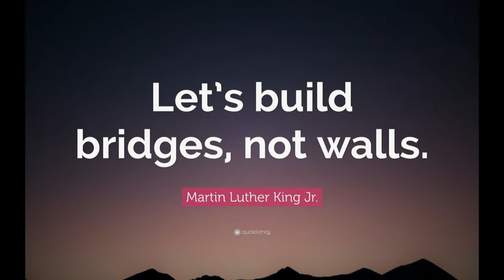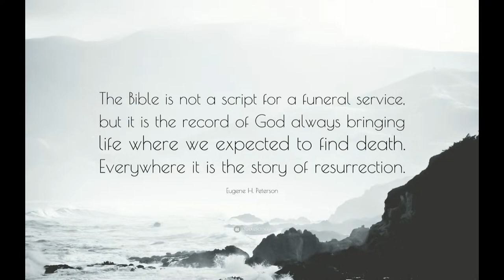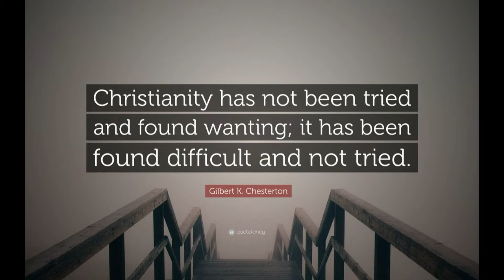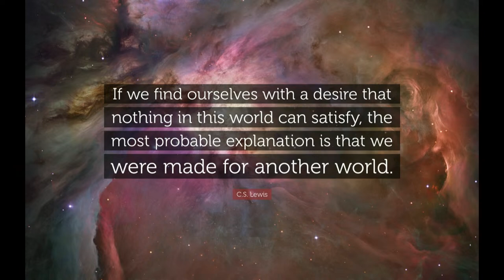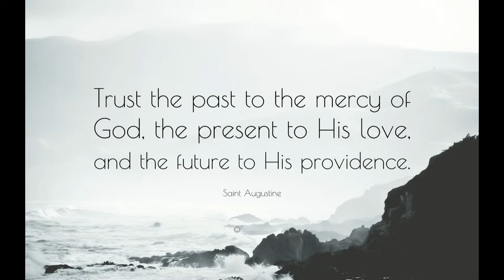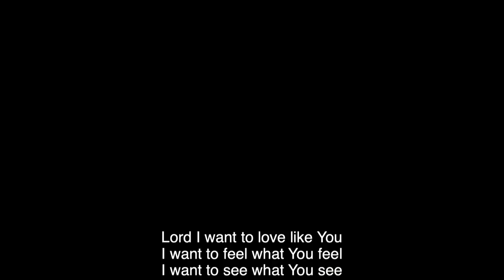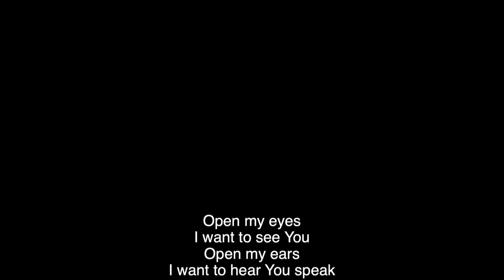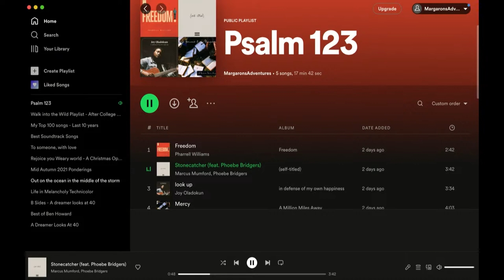Hope College Chapel | Matt Margaron | Psalm 123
Weekly Chapel services are offered to the entire Hope community on Monday, Wednesday, and Friday’s at 10:30-10:52am in Dimnent Chapel. Please consider making time to worship as a community. The Campus Ministry team will be preaching through the "Songs of Ascents" from the book of Psalms. Chapel services are also live-streamed on the Hope College YouTube Channel and the Campus Ministries Facebook Page.